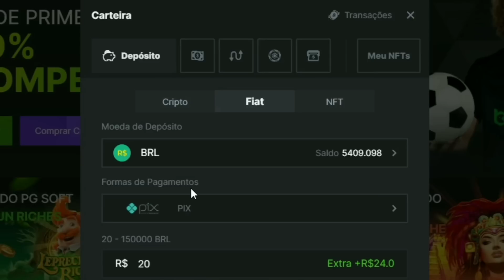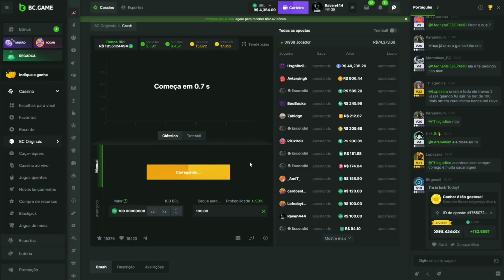WEEDZÃO PEDIU TELA PARA O NOVO REI DA 2X! ESSE CARA TEM A MELHOR 2X DO CENÁRIO! NÍVEL HACK!!!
Vídeos diários a partir das 11:00 da manhã! venha conferir os melhores conteúdos do nosso joguinho Free Fire. Alem disso, vejas as lendas no jogo.

Canal do Weedzão -   @WEEDZERATV